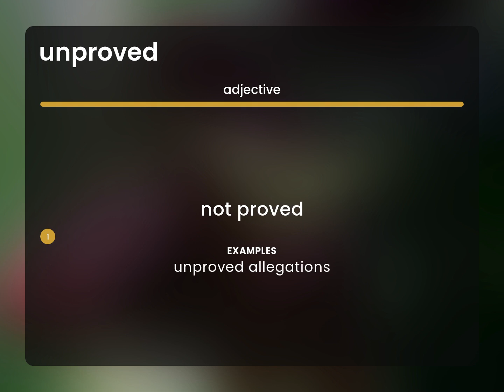Unproved — UNPROVED meaning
UNPROVED in the dictionary